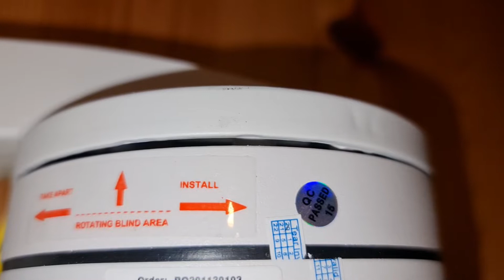Unboxing Fisotech Ahd Ptz mini 5mp